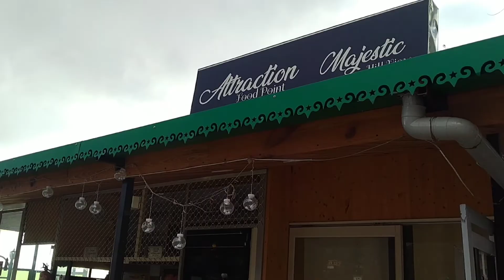Aj to police pakd hi leti|| bach gye aj to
Hey friends hope you all enjoying our  us through your likes share and comment. Loads of love you all 💕💖💖

ठैरा, और बल तकिया कलाम है हमारी, चाय की घूंट शान है हमारी । पहाड़ वाले हुए हम इंसानियत  पहचान है ,हमारी।।
Your one subscription is like precious diamond for us. We are like one of you belongs to lower middle class family. Spread happiness. No hate. Love you all💕💕

Powered by:- Sumit and Madhuri Bisht